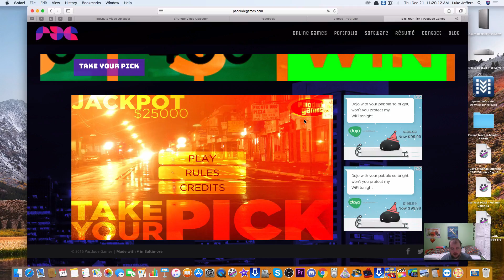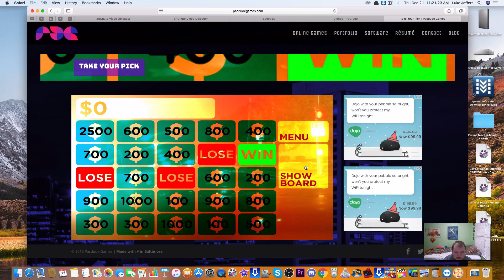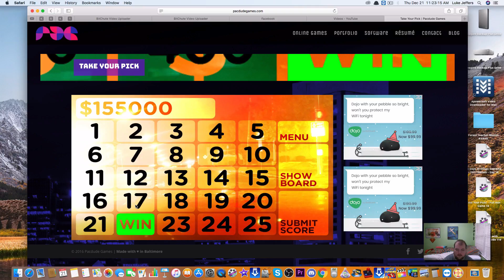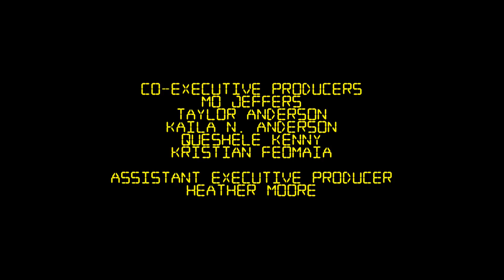Take Your Pick! - Full Run Game 15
Here's Game 15 of Take Your Pick, enjoy!